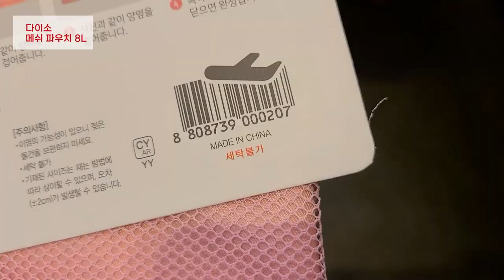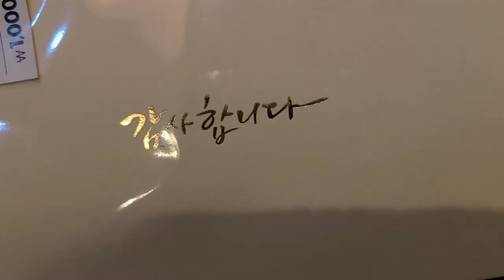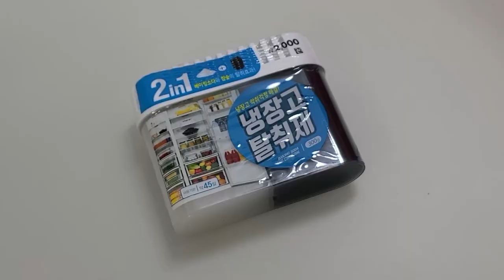다이소에서 3만원이 나온다고? 네. 그게 바로 접니다 | 살림에 진심인 편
~ 이날의 쇼핑리스트 ~

다이소
- 물빠짐이 용이한 매쉬가방
- 메쉬 파우치 8L
- 튜브타입 리필용기 25ml * 3
- 수예봉제실 / 보관캡 쪽가위
- LG 생건 바르는 테크
- 핸들 채소 다지기
- 2in1 냉장고 탈취제
- 소스병 350ml * 2
- 냉장고 수납함 1호
- 싱크대 거름망
- 마스킹 테이프 / 봉투

그 외
- 3M 이어플러그 + 케이스
- STAEDTLER 스테들러 슬라이딩 지우개